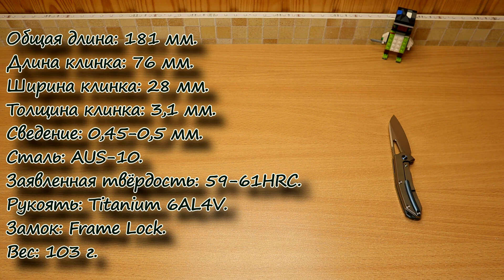Kubey KB284. Обзор. 🔥🔥🔥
Всем привет! В этом ролике я показываю один из моих самых любимых ножей на данный момент. Дизайн Макса Ткачука. Отменное исполнение в сочетании с интересными формами.

Если у кого-то есть желание поддержать меня и мой канал, то вот номер карты: 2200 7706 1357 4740